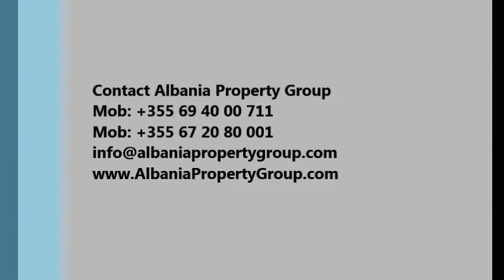Rent Holiday Home at Lura 3 Resort, Gjiri i Lalzit - 154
Garden House at Lura 3 Resort furnished in a wonderful way, so you can feel relaxed and enjoy your vacations. Gjiri i Lalzit Resort area is one of the best locations due to vicinity with Tirana International Airport, and capital city Tirana. Lots of bars and restaurants next to the beach, swimming pools also that operate from Spring to Autumn, and beautiful places in open nature to visit during your stay.